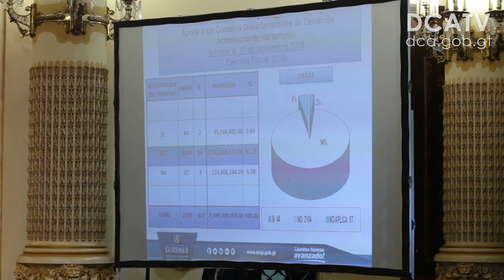Inmuebles adquirido por el Estado podrán ser utilizados en beneficio de la población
REDACCIÓN: LUIS CARRILLO
Para concentrar y agilizar los procesos de extinción de dominio a favor del Estado y de los gobiernos locales, el Gobierno instaló recientemente la Comisión Reguladora de Bienes Inmuebles del Estado, para que sean utilizados en obras a beneficio de las comunidades más necesitadas del país.

La Comisión será liderada por el vicepresidente Jafeth Cabrera, quien dirigirá las funciones técnicas que permitan localizar y conocer propiedades que puedan ser utilizadas para ejecutar iniciativas de distintas instituciones gubernamentales.

La comisión está conformada por la Dirección de Bienes del Estado, la Procuraduría General de la Nación, el Registro General de la Propiedad, segundo Registro de la Propiedad, Registro de Información Catastral, Secretaría General de la Presidencia y la Secretaría de Coordinación Ejecutiva de la Presidencia (SCEP).